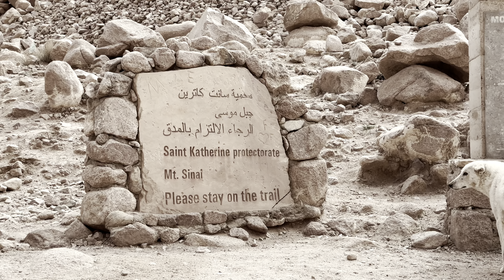Jordan, Israel & Egypt : DAY 9: Mount Sinai